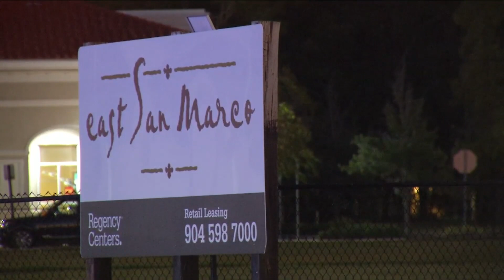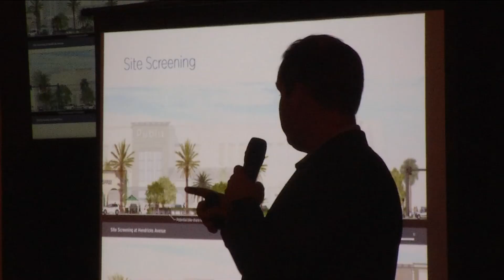Finally? Publix shopping center coming to San Marco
JACKSONVILLE, Fla. - A Publix store could soon be coming to East San Marco -- a project 17 years in the making.